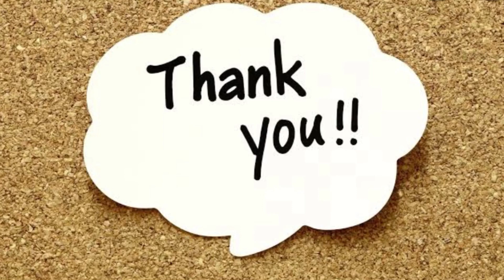Latest Mehindi Design 2022/New Vlog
Learn how to Draw Simple Mehindi Design

khan sisters